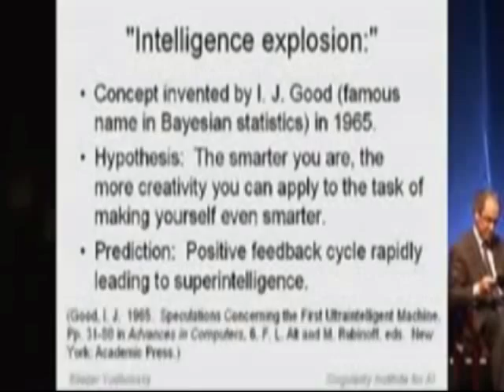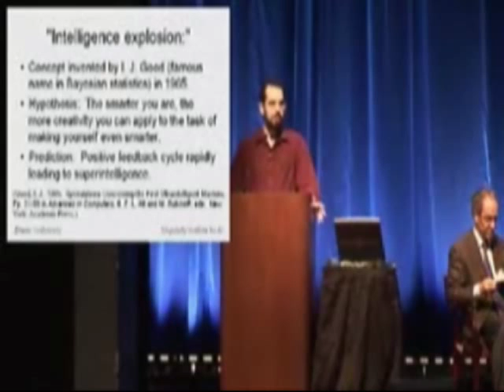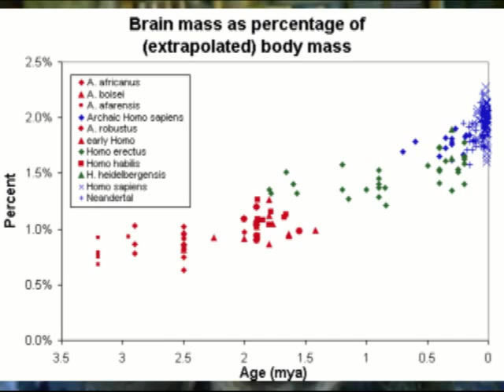Tim Tyler: The intelligence explosion is happening now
A common idea is that an explosion of intelligence will take place at some point in the future - probably somewhere around the time that machine intelligence surpasses that of humans.

Here I will argue that that is a misconception - an intelligence explosion is happening now - and it has been going on for millions of years.  Essay